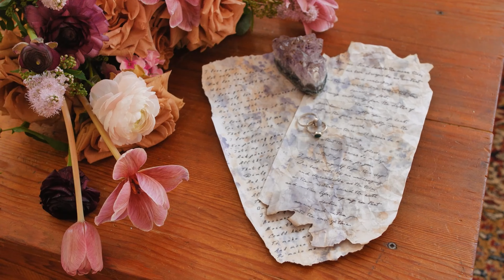Voeux de mariage : tout ce qu'il ne faut pas que tu oublies (rédaction, contenu, format, etc)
Organise ton mariage sereinement comme le ferait une professionnelle avec le programme "Comment organiser mon mariage de A à Z sans Wedding Planner"

-5% avec le code : YOUTUBE5

Dans cette vidéo, je t'aide à rédiger tes voeux pour qu'ils soient authentiques, spontanés et sincères.

Mais je t'aide aussi à penser à tous les petits détails organisation pour les intégrer au mieux le jour de ton mariage